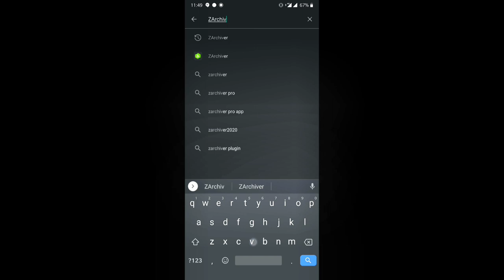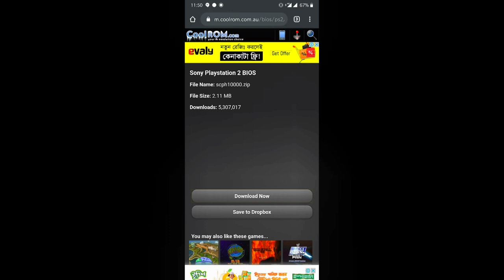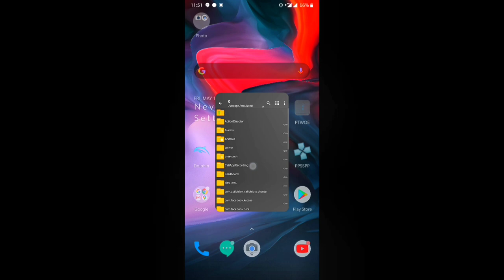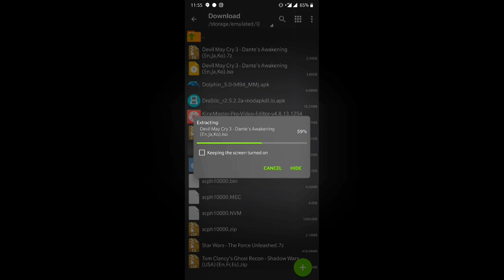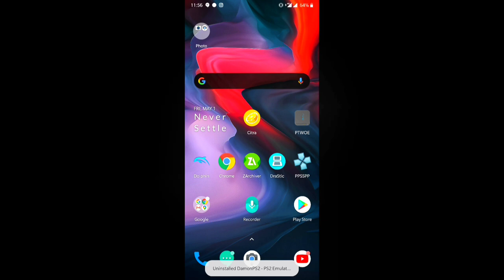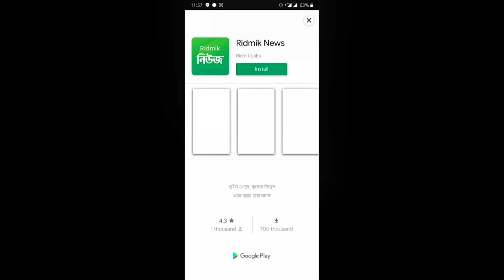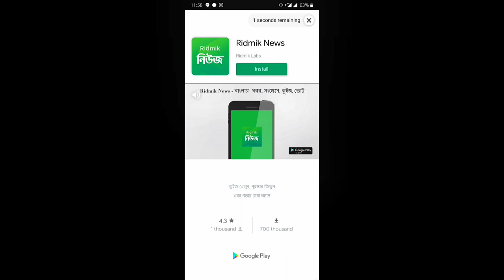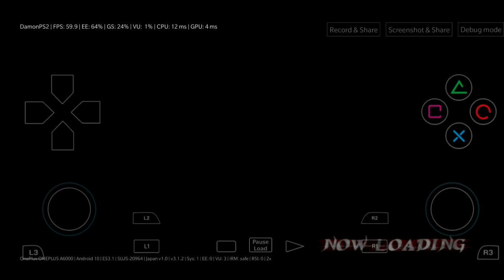Devil May Cry on Android (tutorial+ download links) in Bangla!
Heres a step by step  video on  how to run devil may cry on Android devices!!! this is a 100% working tutorial and all the links have been provided below.
folow this simple tutorial to run PS2 games on your android device via Damon Ps2 emulator.

Tested device
One plus 6
Snapdragon 845
6 Gigabyte Ram